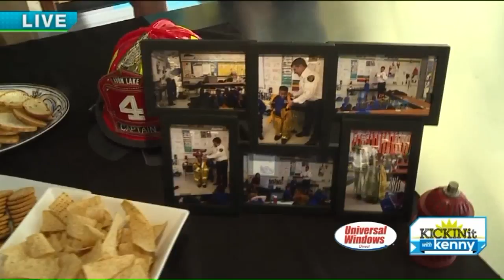Cleveland Chain Reaction II - Midtown